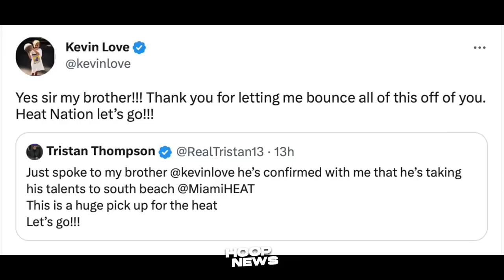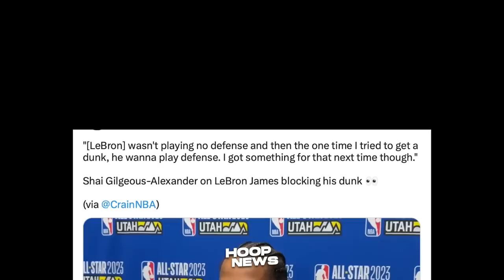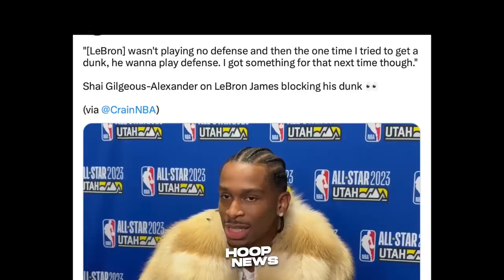Nagalit si SGA sa Ginawang ito ni LeBron James sa kaniya sa All-Star Game…